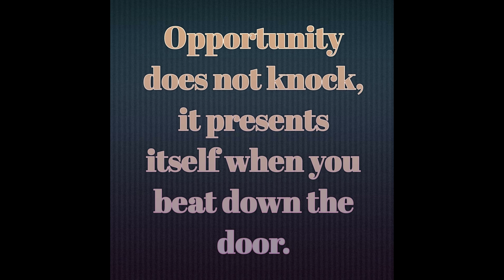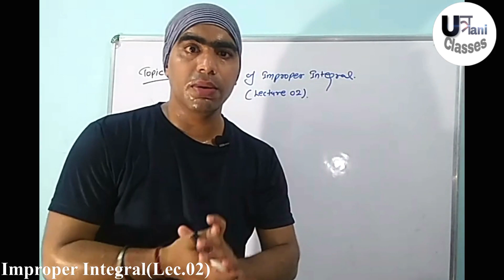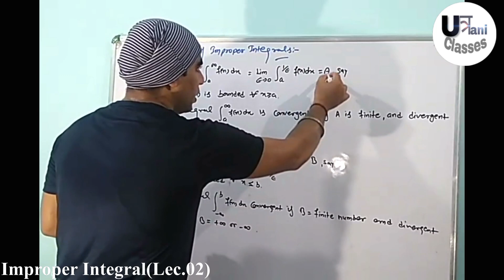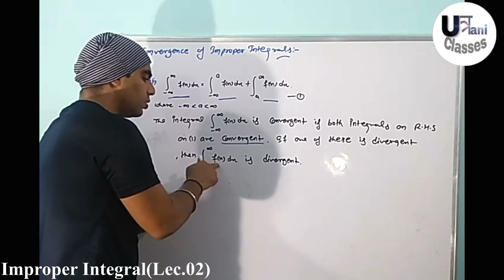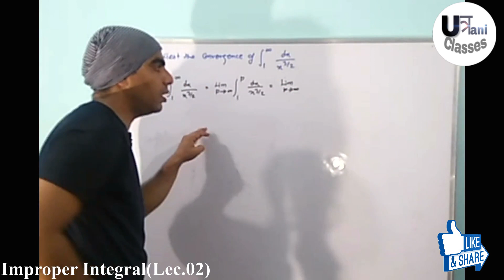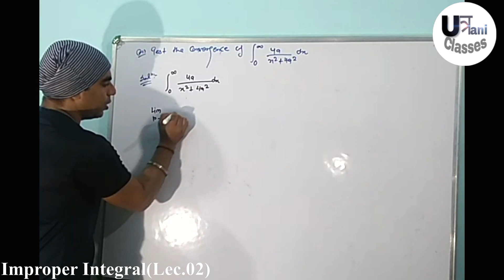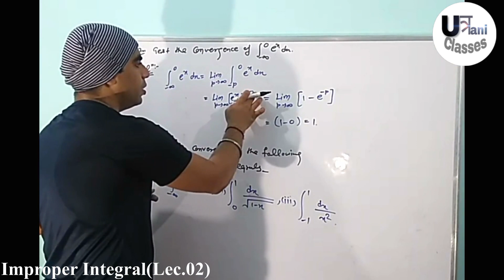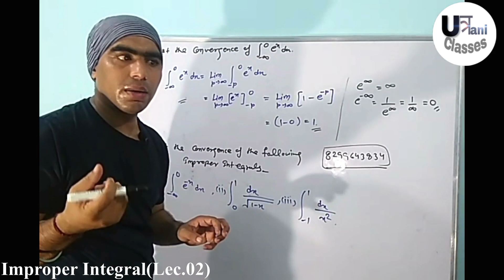Convergence of Improper Integrals and some examples based on it in Hindi (Lecture 02)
In this video we discuss about the convergence of Improper Integrals and some examples based on convergence of Improper Integrals. This is the part of Real Analysis for B.Sc. 3rd year mathematics students and its also helpful for CSIR NET and IIT JAM aspirants. This class will be covered in Hindi and notes will be provided in English.

Thanks
Jay Uttrani